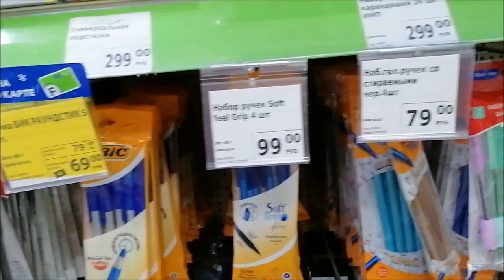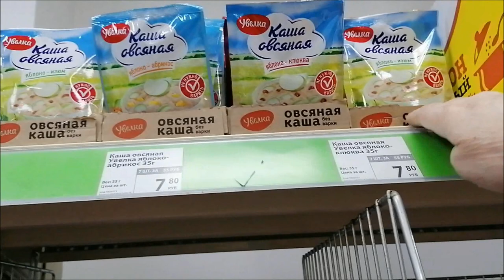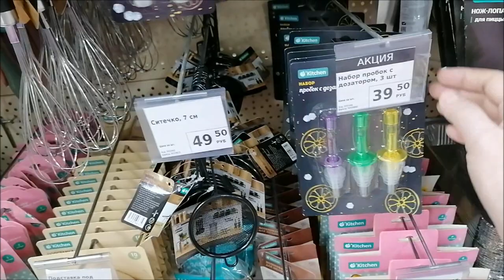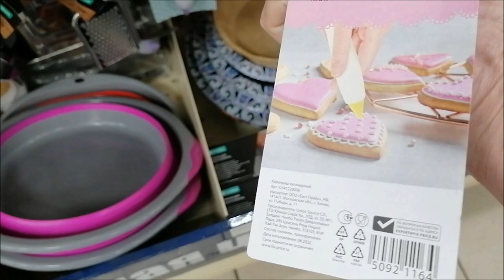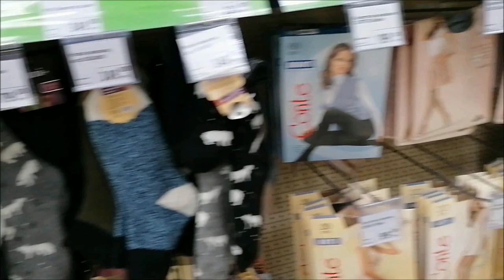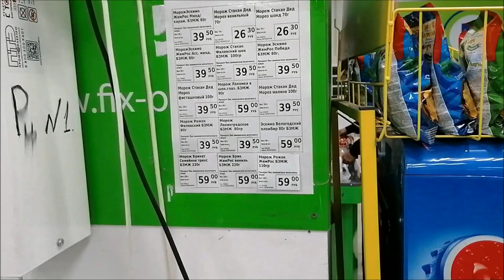Бабье лето/ Иду за Настей/ Фикс прайс/ Плов/ Влог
Осень золотая, бабье лето, в Ростове-на-Дону, погода, иду за Настей, плов в мультиварке, влог.